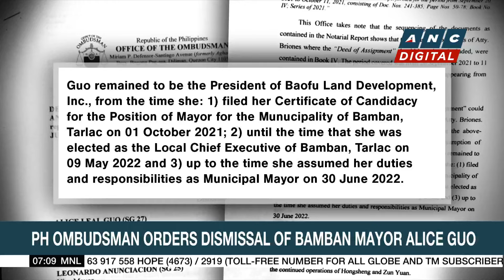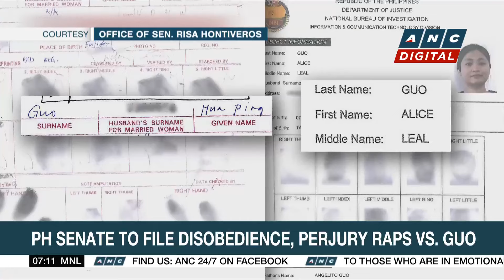Manila gears up for Heroes' Parade for Filipino Olympians | ANC